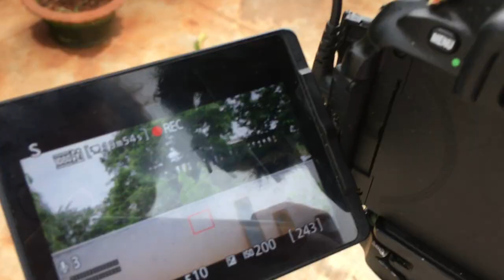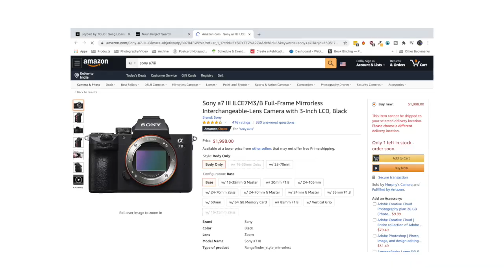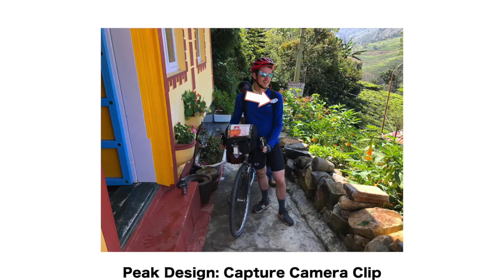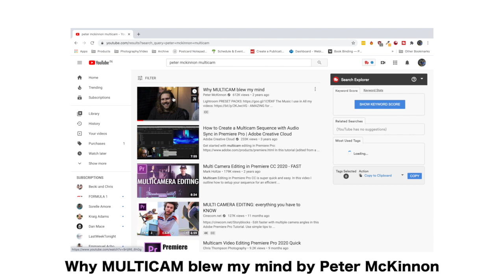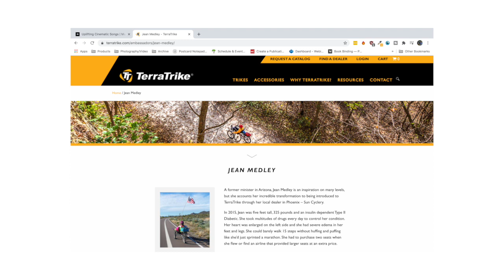INTERVIEW AND FILM STRANGERS BY YOURSELF | Ep. 03 Behind The Lens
CAMERA GEAR:
iPhone mount for tripod
NIKON D5600 + lens
Mini tripod I like
Travel tripod (buy the tallest one possible, mine is discontinued)

Come behind the lens as I shows you how to film and interview strangers while traveling the world. I use these exact tips to work with top outdoor brands like PEARL iZUMi, REVO sunglasses, Aspire Eyewear, and Arc’teryx Soho.

Remember, the best camera to shoot with is the one you have.

When filming strangers, the most challenging part is to have them agree to the interview and also be calm and natural. One tip not mentioned in the video is that Annalisa van den Bergh and I slowed down our latest 1,000KM bike trip, Miles of Portraits: India, to have more time at each location. The decision to travel slow is mainly motivated to build up a relationship before filming.

Enjoy the music I use? Get a free month, give me a free month:

New here?
Erik Douds is an adventure filmmaker who has biked 10,000+ miles with teammate Annalisa van den Bergh while overcoming the obstacles of type 1 diabetes. Their work has been featured on the cover of Adventure Cyclist Magazine (100,000+ distribution), used for print ads inside Outside Magazine (2.8M readers), and he is a global ambassador for Beyond Type 1 (1M+ followers).